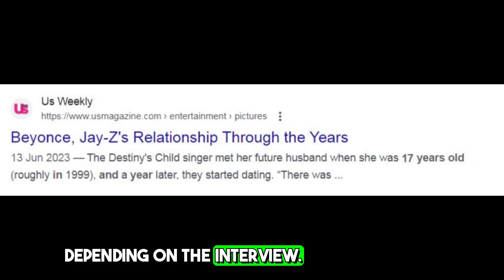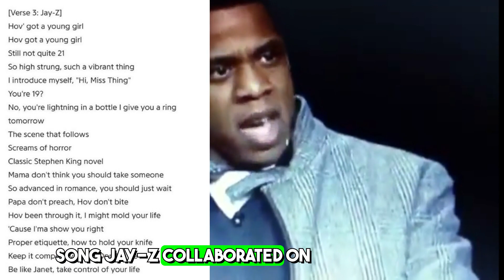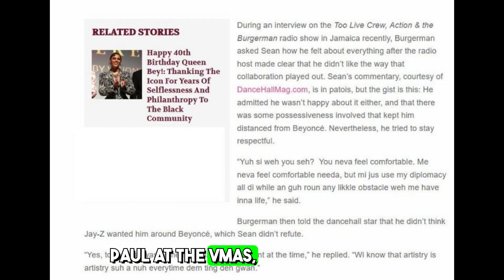"Beyoncé & Jay-Z: The Truth 'Skeletons in the Closet' 1 Q!"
"Beyoncé & Jay-Z: The Truth About Their 'Skeletons in the Closet' – Uncovering the Mystery Behind 1 Q!"

YouTube Description:
"What’s the real story behind Beyoncé and Jay-Z’s rumored 'skeletons in the closet'? Fans are buzzing about a single burning question that could reveal the truth behind their untouchable image. In this video, we dig deep into the secrets, controversies, and whispers surrounding the power couple’s past. Is it all speculation, or is there more to the story? Watch now to uncover the mystery behind '1 Q' and join the conversation in the comments!"